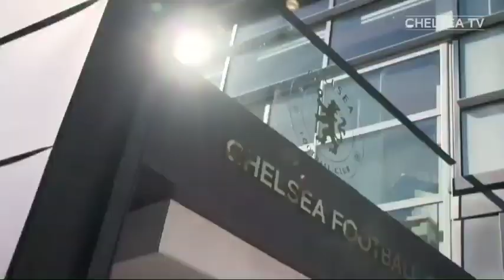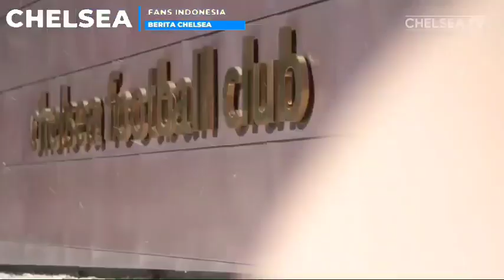GORDON PAMIT LAMPARD UNTUK BELA CHELSEA🔥Cucurella Bersyukur Bela Chelsea🤗Arsenal Tampung CHO✨